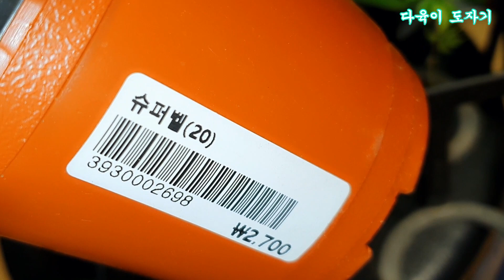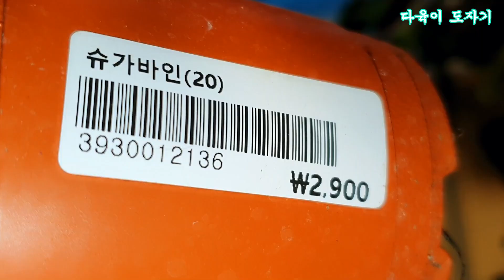공기정화식물 슈퍼벨 펜탁스 슈가바인 하이포테스 가격 소개